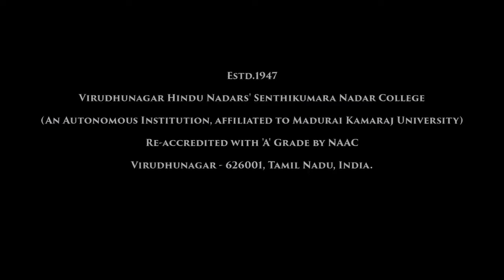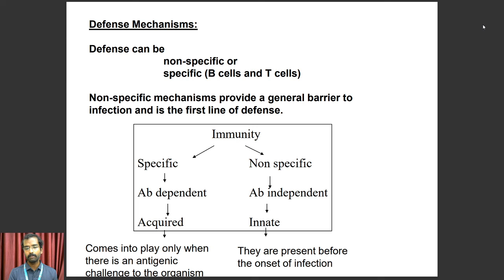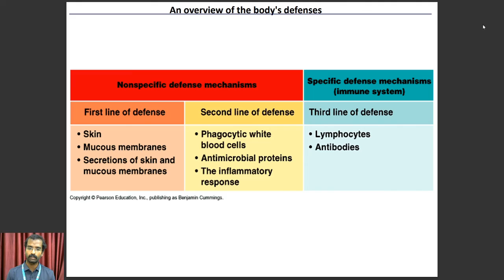Innate Immunity | Immunology | V.H.N.S.N.College (Autonomous)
Mr.D.Jayabalan M.Sc.
Assistant Professor in PG & Research Department of Microbiology
V.H.N.S.N.College (Autonomous),